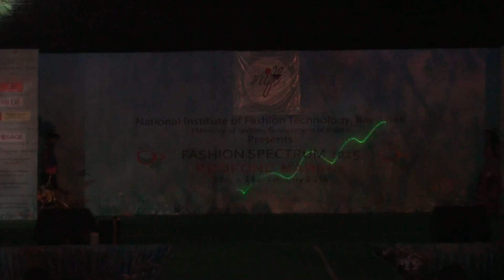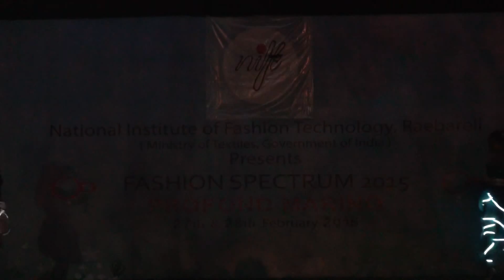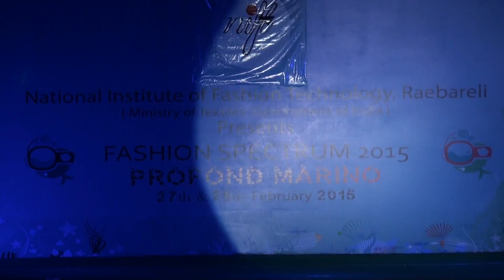NIFT Raebareli spectrum 2015